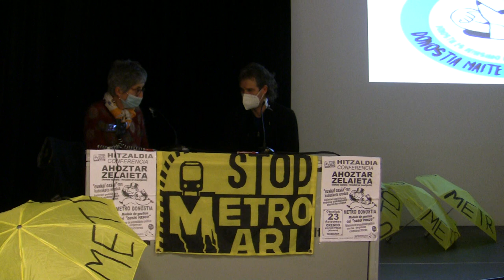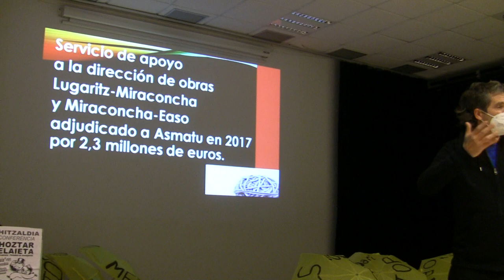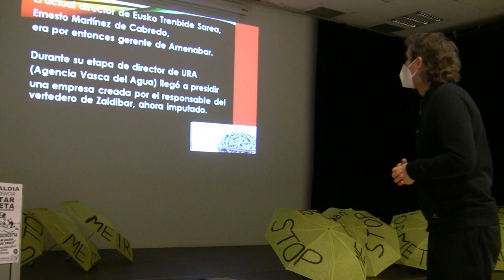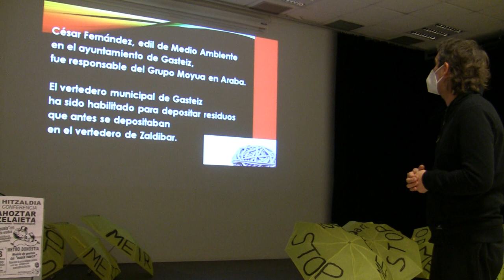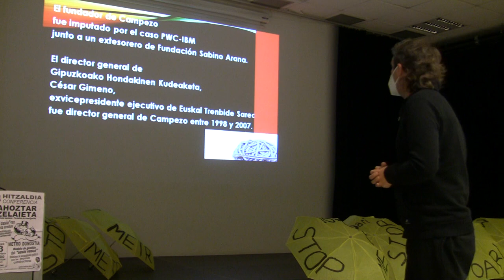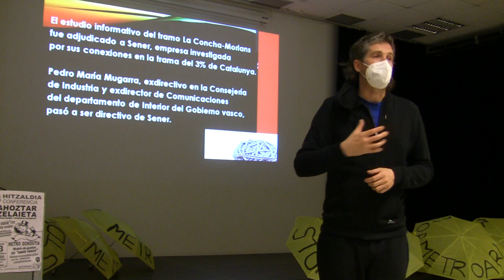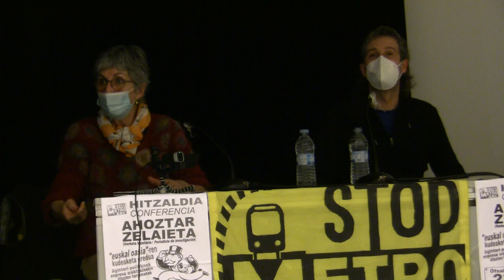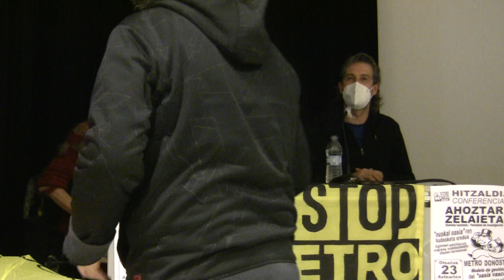Metroa Donostia 1/3 Euskal oasia Ahoztar Zelaieta Donostia 2021-2-23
1/3 Hitzaldia: Donostiako metroa, Euskal oasia, Ahoztar Zelaieta